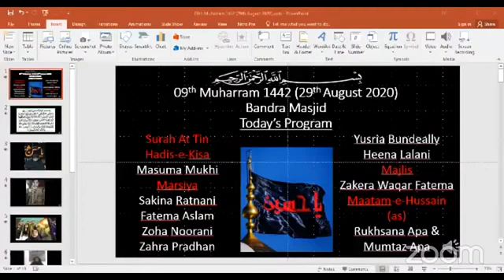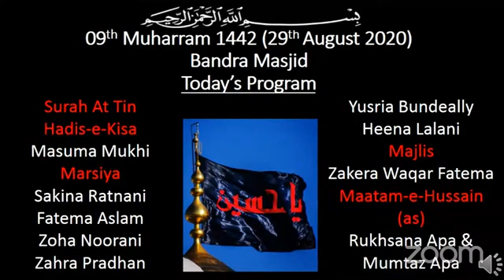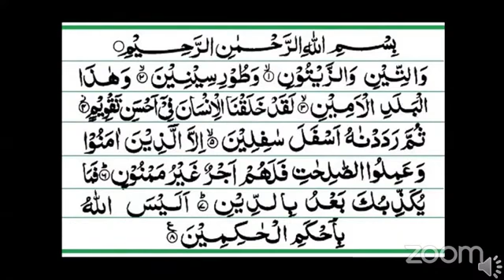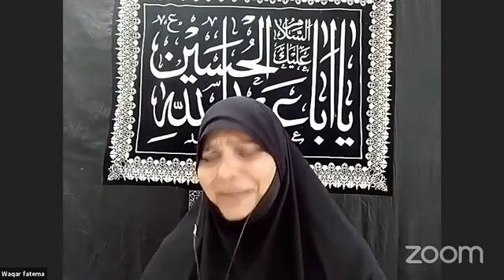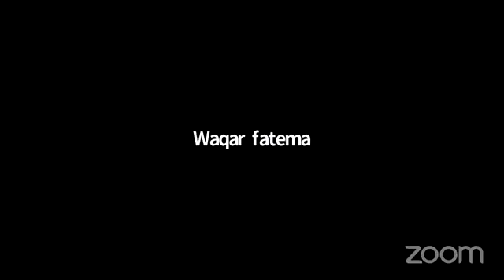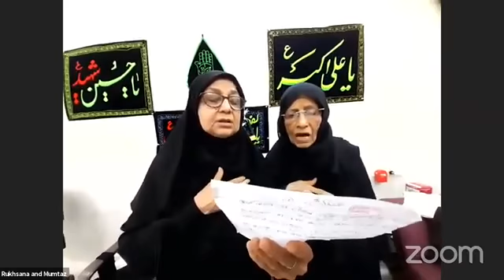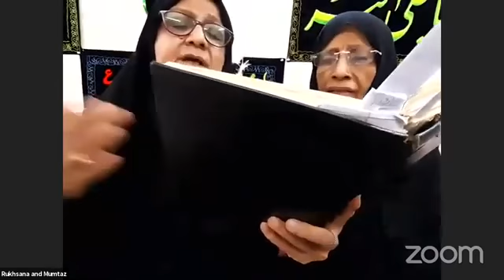[9th Muharram] Zakera Waqar Fatima - Muharram 2020/1442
Topic: Ghadeeri Islam & Nusrate Imam
Speaker: Zakera Waqar Fatima
Date: 29th Aug 2020, 9th Muharram 1442
Bandra Shia Masjid, Mumbai, India